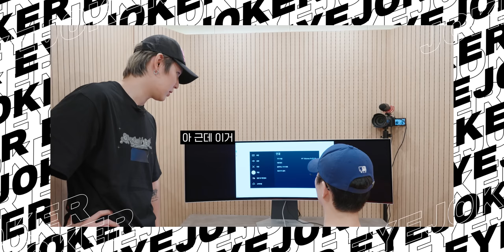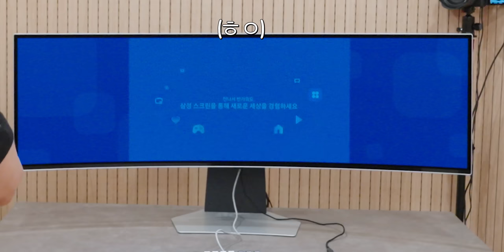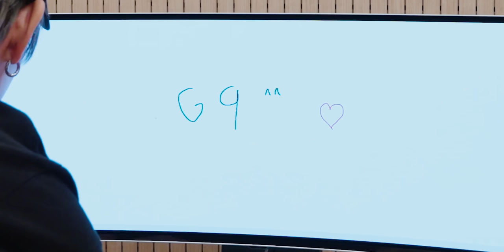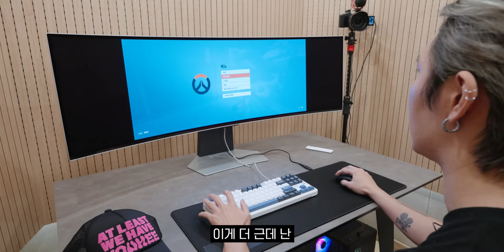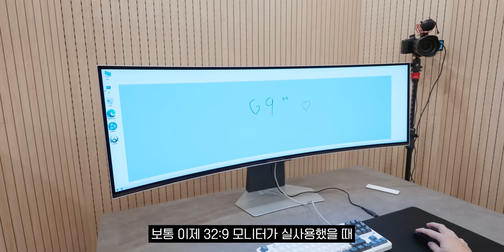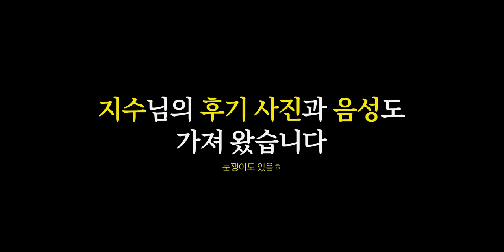장지수님에게 230만원짜리 모니터를 설치해드렸습니다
이 영상은 "삼성전자"의 지원을 받아 제작되었습니다.

▶ 스펙
제품명 : 오디세이 OLED G9 G95SC
크기 : 49형
해상도 : 5120x1440
주사율 : 240Hz
곡률 : 1800R
색역 : DCI-P3 99%
가격 : 2,390,000원